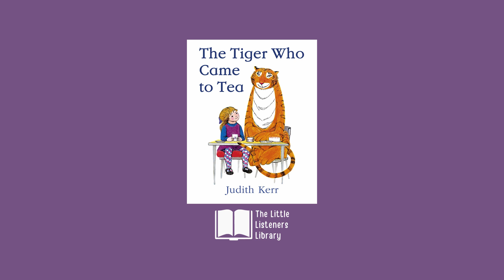📖 The Tiger Who Came to Tea 🐯☕ – Kids audiobooks read aloud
A timeless story about a very hungry tiger who came to tea one day at Sophie's house.

Written and illustrated by Judith Kerr.

to join The Little Listeners Library on Facebook :).